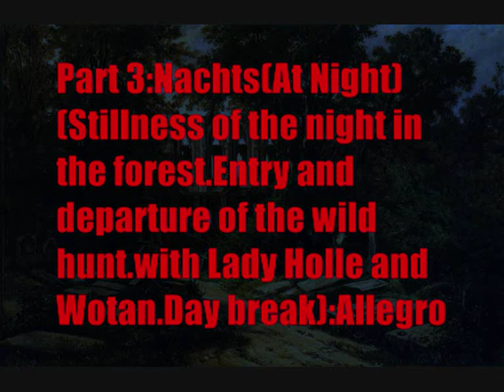Joachim Raff(1822-1882) : Symphony Nº3 ""Im Walde" (In the Forest),Op.153(1869).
Joachim Raff:Symphony Nº3 in F major,Op.153"In the Forest"(1869).

I. By Day(Impressions and Feelings):Allegro:  00:00
II.Twilight (Dreaming): Largo:  14:11
III. Dance of the Dryads:Allegro assai:  23:43
IV. At Night(The wild hunt).:Allegro:  28:32

Slovak State Philharmonic Orchestra(Kosice)
Urs Schneider

Pictures:I Ivan Shishkin,Carl Blechen,Cole Thomas& Rae